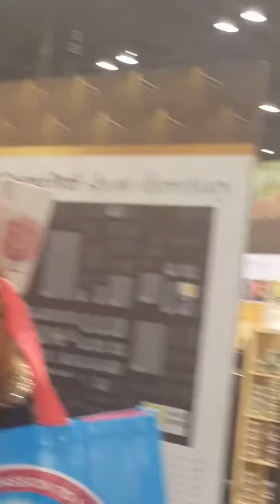170326 America’s Beauty Show Chicago – Head Kandy Video #04